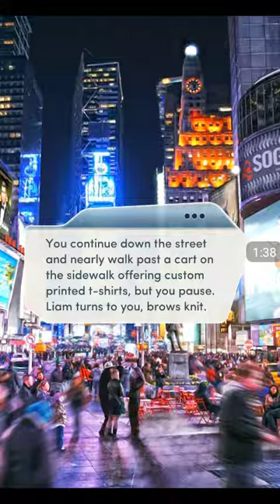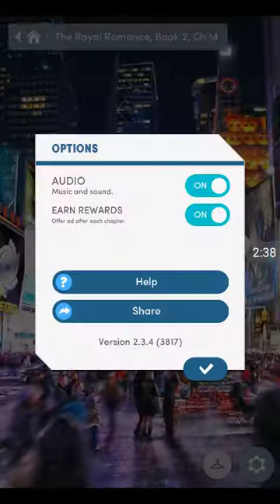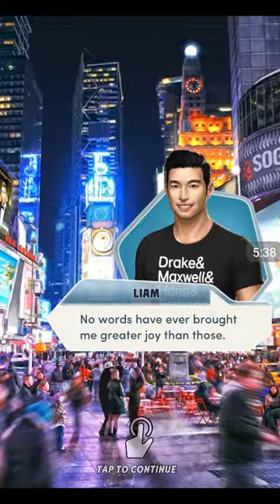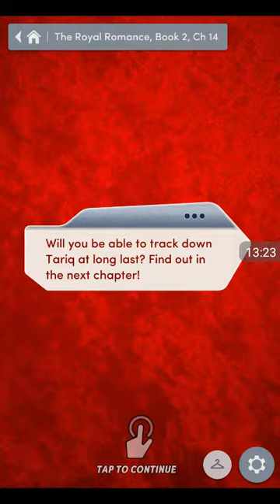Choices – The Royal Romance Book 2 Chapter 14 (2/2) | All Diamonds | Kiss Maxwell + Date w/ Liam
Choices: Stories You Play – The Royal Romance Book 2 Chapter 14 Part 2 | All Diamonds Choices

"Back to the Big Apple"
Can you impress Adelaide at the U.N. party while searching for clues as to Tariq's whereabouts?